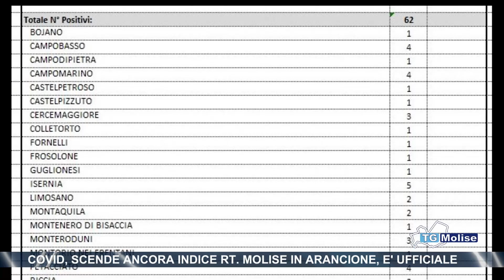Covid, scende ancora indice Rt. Molise in arancione, è ufficiale